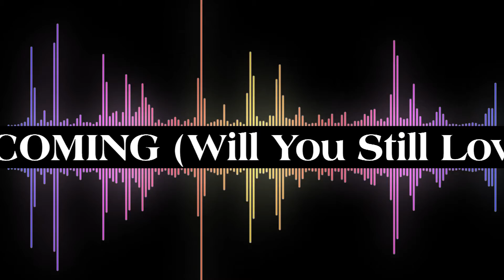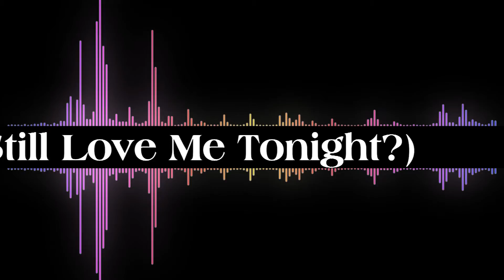Homecoming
Eric and producer Michael Gardner talk about the song 'Homecoming." The song appeared on the album "Majors & Minors."